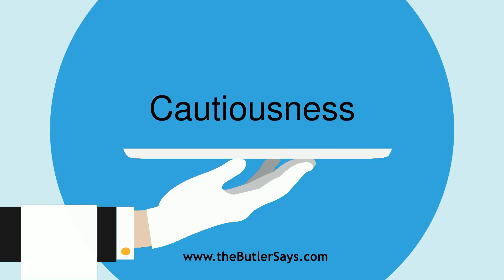Learn how to say this word: "Cautiousness"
This is the definition of "Cautiousness":
n.  The quality of being cautious.